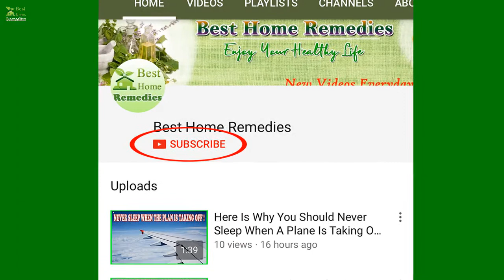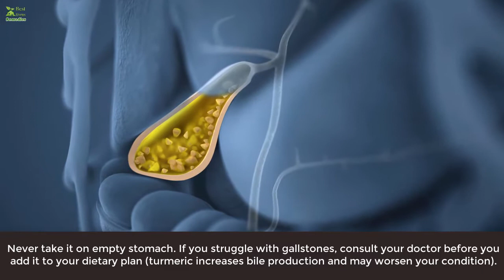How To Optimize The Health Benefits Of Turmeric - How To Take Turmeric | Best Home Remedies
How to take turmeric? Turmeric has become one of the most favorite herbs in our latest discussions, and we are happy to help you get the most out of it! It provides a wide range of health benefits, but you must ensure that your body uses it properly. For that purpose, you must learn how to consume it.

Blend Turmeric + Ginger With Coconut Milk Drink Before Bed To Flush Liver Toxins While You Sleep